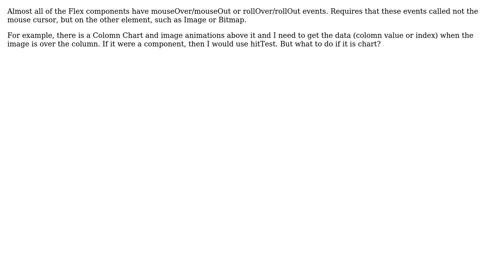Using hitTest instead of mouseOver / mouseOut (2 Solutions!!)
Using hitTest instead of mouseOver / mouseOut

With thanks & praise to God, and with thanks to the many people who have made this project possible! | Content (except music & images) licensed under CC BY-SA | Music | Images & others | With thanks to user Tino user Astraport user ashoo_bob and the Stack Exchange Network Trademarks are property of their respective owners. You are responsible for your own actions.